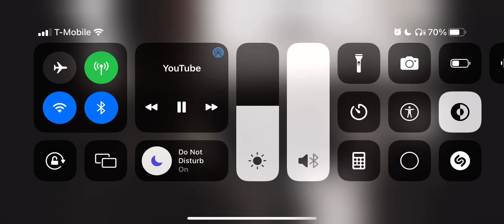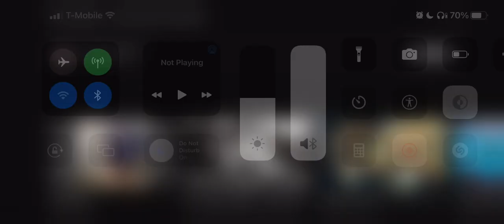Rylo Rodriguez - Lamar Jackson (Visualizer)